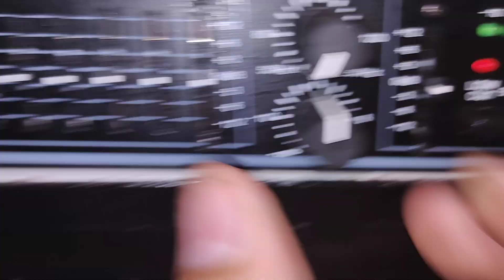MYStonermind Video s2